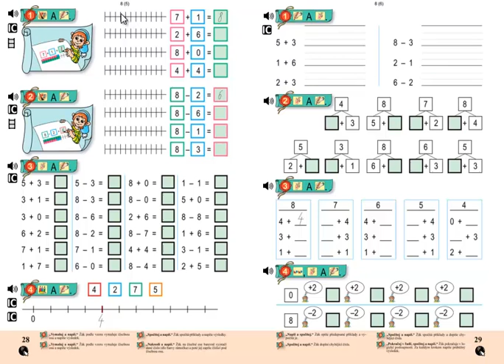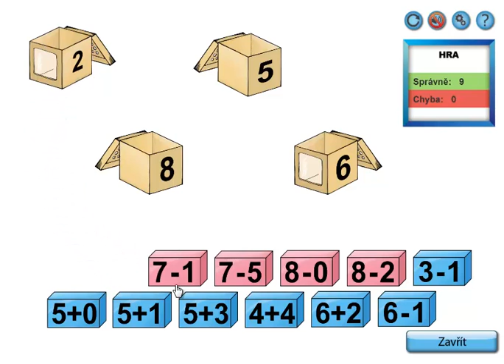Matýskova matematika 2.díl, strana 28, cvičení 3